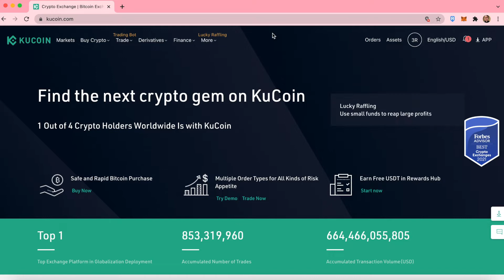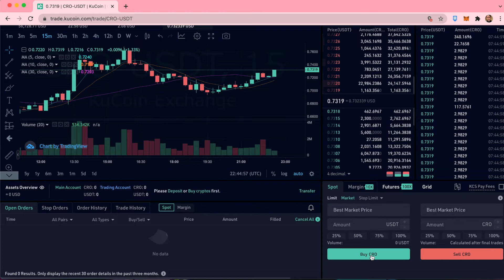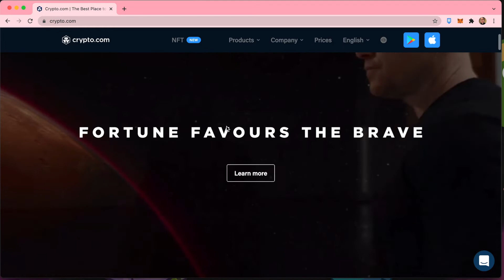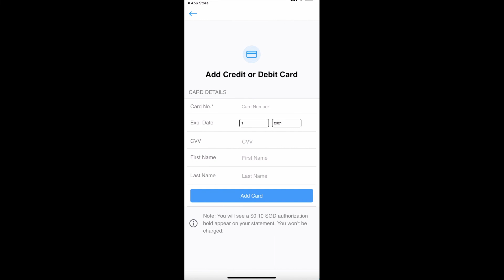HOW TO BUY CRO COIN / TAGALOG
Welcome to Twocents TV!!

to sign up for Crypto.com and we both get $25 USD 🙂